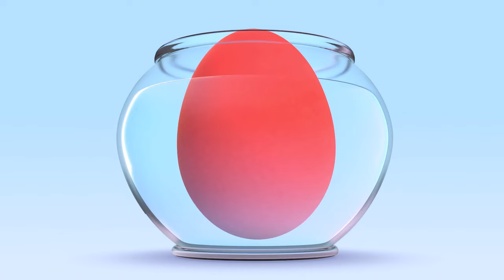Learn with Cuquin and the play dough animals | Educational videos